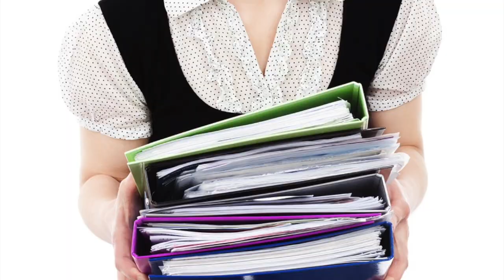1. 2. Why Personal Branding is important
Why personal branding is important for you?